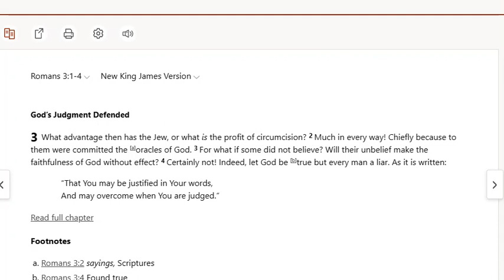Study On Romans | Chapter 3 Verses 1-4 | Paul Washer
Paul Washer reports converting to Christianity while studying at the University of Texas at Austin to become an oil and gas lawyer.[5][6] He moved to Peru and served there as a missionary for 10 years.[7] In 1988, while in Peru,[8] Washer founded the HeartCry Missionary Society to support indigenous missionaries witnessing to people of their own cultures.[9][10] As of 2017, the organization supported 238 missionary families in 41 countries.
Washer later returned to the United States, and has resided in Radford, Virginia, since 2010,[12][13][14] where he continues as the missions director of HeartCry.[15]

Washer is sometimes identified as part of the New Calvinism movement,[16][17] although he has expressed concerns with this movement.[18][19][17][20]

In 2002, Washer preached a "shocking youth message" in which he suggested that most of his "Christian" audience could end up in hell. As of 2021, the YouTube video of the talk has received more than 3 million views.[11][21] Washer appeared in the 2018 documentary American Gospel: Christ Alone, in which he said "In other religions, you get to heaven by being good, by earning it..."

In 2017, Washer suffered a non-fatal heart attack.[11]